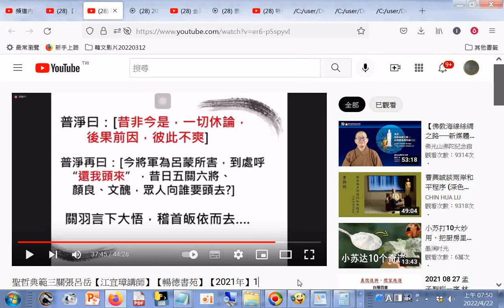關公過五關斬六將--聖哲典範三關張呂岳【江宜璋講師】【暢德書苑】【2021年】1...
閩南語讀經影片合輯